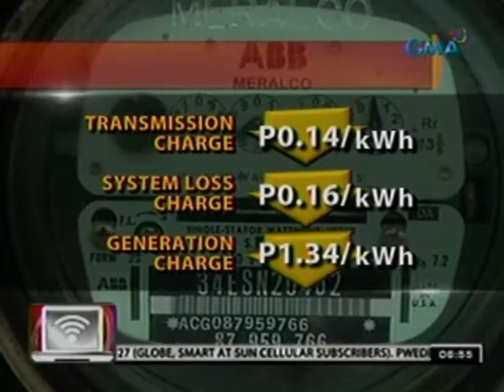24 Oras: Malaking bawas singil sa kuryente, asahan ngayong Setyembre